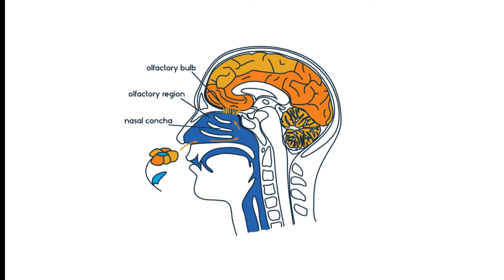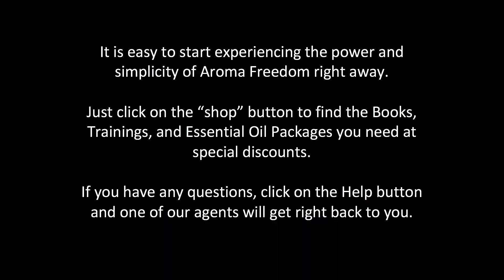Aroma Freedom Technique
The Aroma Freedom Technique (AFT) by Dr. Benjamin Perkus is a powerful process for identifying and releasing the subconscious barriers that may be holding you back from happiness and success.

Thousands of people worldwide have discovered this life-changing technique.  The Aroma Freedom Institute has practitioners throughout the United States, Canada, and a growing number of countries in Europe and Asia.

Begin to live a fulfilling life through AFT.

with Elaine Perkus